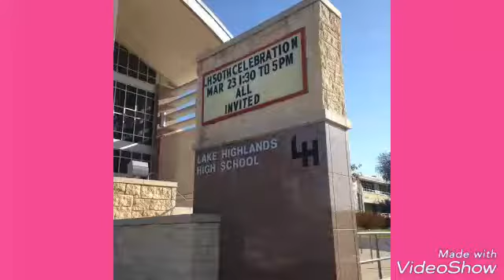Seniors Class of 2011 In Lakes Highlands